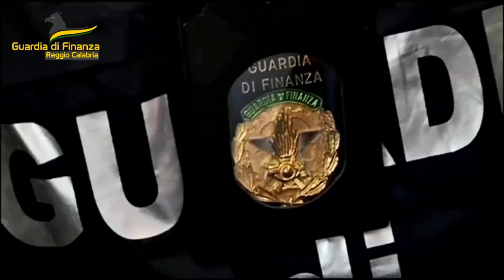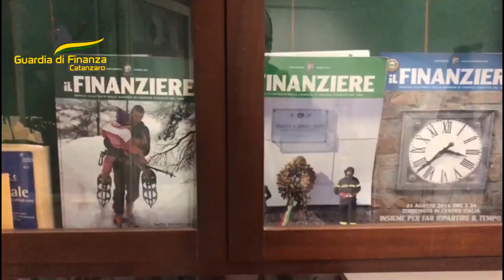Libera: La pandemia ha rafforzato la criminalità organizzata